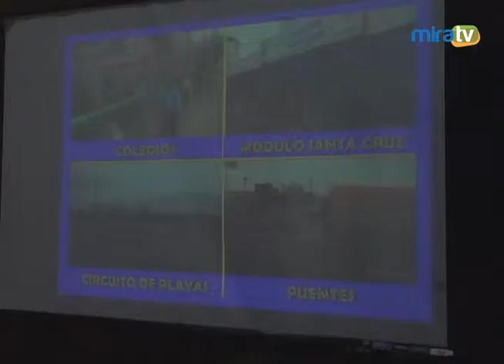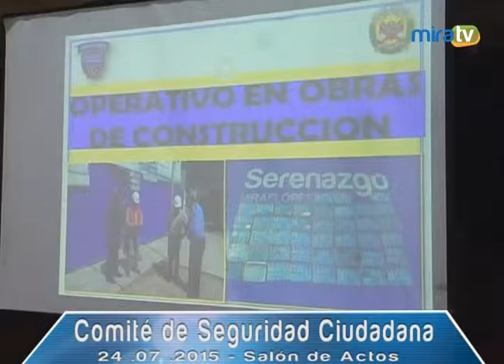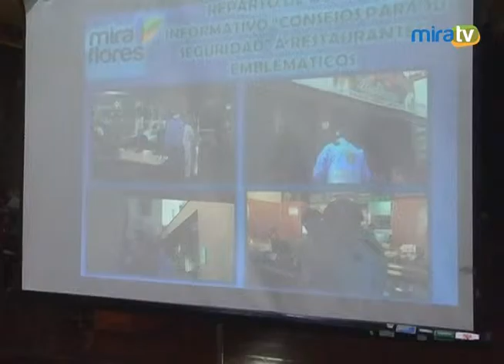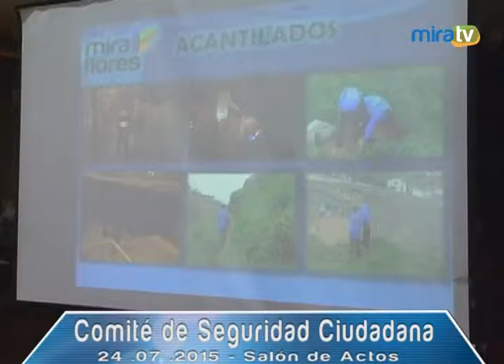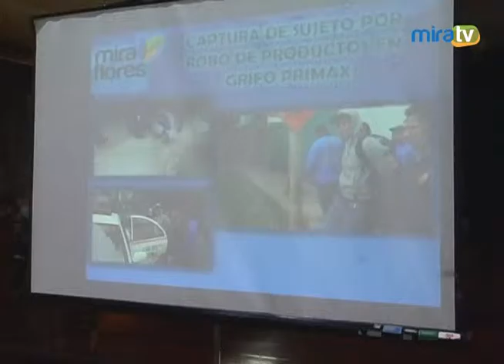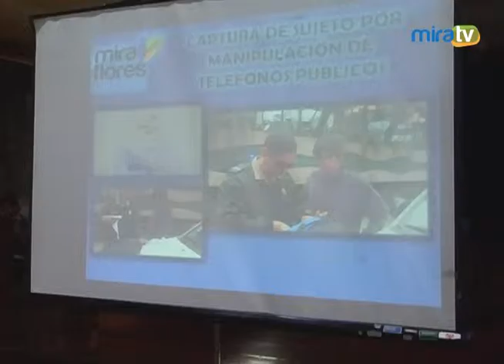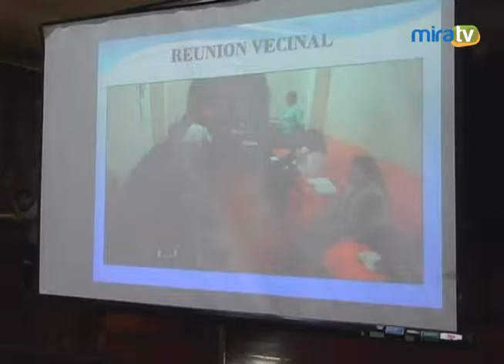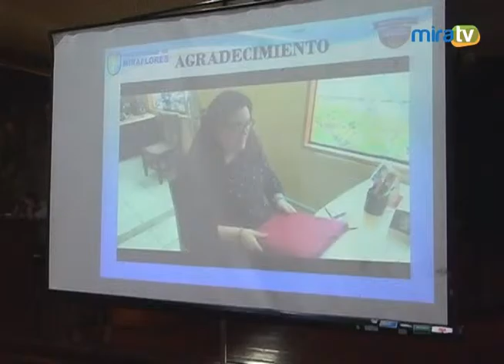Comité de Seguridad Ciudadana - 24.07.2015